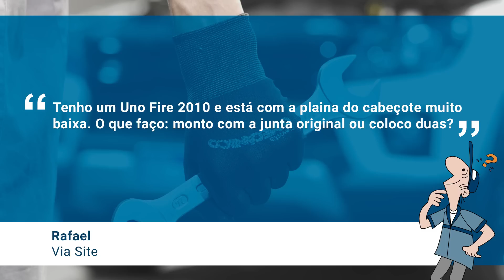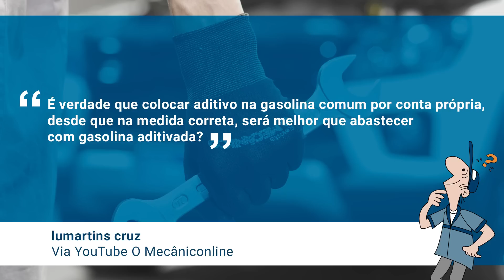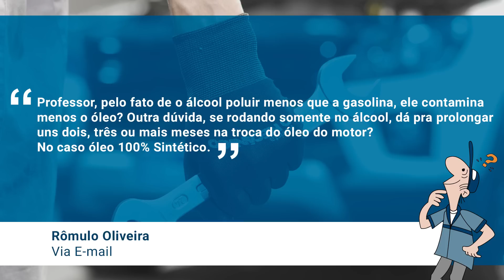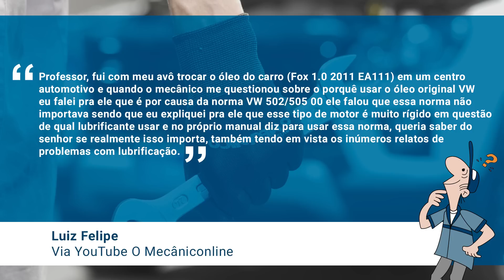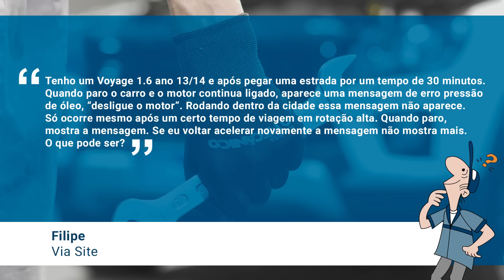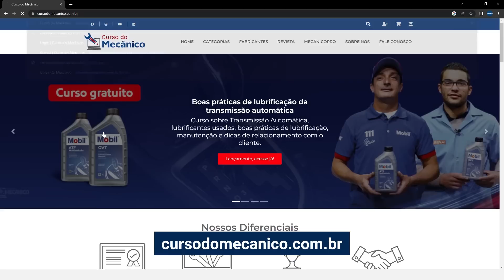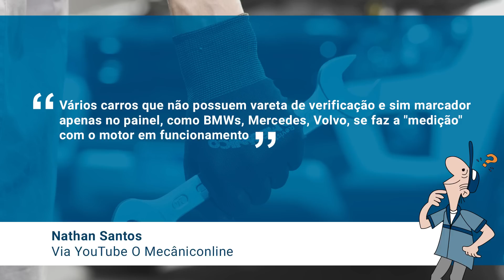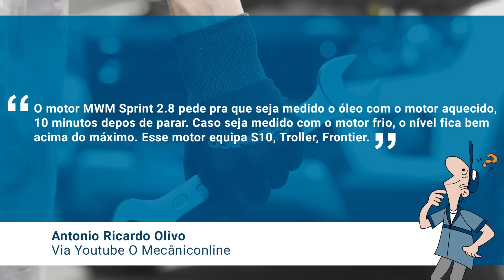Posso trocar o óleo mais tarde se eu abastecer apenas com etanol? | O MECÂNICO RESPONDE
DÚVIDAS DESTA EDIÇÃO:

00:28 - Tenho um Uno Fire 2010 e está com a plaina do cabeçote muito baixa. O que faço: monto com a junta original ou coloco duas?

01:45 - É verdade que colocar aditivo na gasolina comum por conta própria, desde que na medida correta, será melhor que abastecer com gasolina aditivada?

03:14 - Pelo fato de o álcool poluir menos que a gasolina, ele contamina menos o óleo?

04:24 - Fui trocar o óleo do carro (Fox 1.0 2011 EA111) em um centro automotivo e o mecânico me questionou sobre o porquê usar o óleo original VW. Ele falou que a norma original de fábrica não importava.

06:22 - Tenho um Voyage 1.6 ano 13/14 e após pegar uma estrada por um tempo de 30 minutos. Quando paro o carro e o motor continua ligado, aparece uma mensagem de erro pressão de óleo, “desligue o motor”. Rodando dentro da cidade essa mensagem não aparece. Só ocorre mesmo após um certo tempo de viagem em rotação alta. Quando paro, mostra a mensagem. Se eu voltar acelerar novamente a mensagem não mostra mais. O que pode ser?

08:29 - Sou mecânico dos veículos Honda há 20 anos e o manual de manutenção descreve que o óleo do motor deve ser medido a quente.

09:41 - Vários carros que não possuem vareta de verificação e sim marcador apenas no painel, como BMWs, Mercedes, Volvo. Se faz a "medição" com o motor em funcionamento.

10:09 - O motor MWM Sprint 2.8 pede pra que seja medido o oleo com o motor aquecido, 10 minutos depois de parar. Caso seja medido com o motor frio, o nivel fica bem acima do maximo. Esse motor equipa S10, Troller, Frontier.

Clicando no sininho você recebe notificações sempre que tiver vídeo novo!

+ Quer saber todas as notícias? Acesse